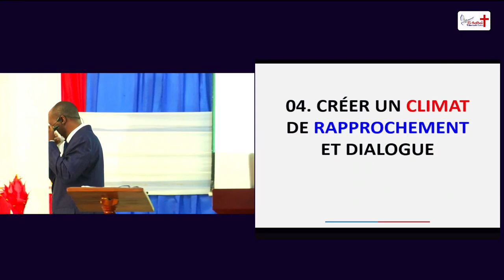Vie de couple 4 : CRÉER UN CLIMAT DE RAPPROCHEMENT ET DIALOGUE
Psaumes 133.1
Cantique des degrés. De David. Voici, oh! qu'il est agréable, qu'il est doux Pour des frères de demeurer ensemble!

Psaumes 133.2
C'est comme l'huile précieuse qui, répandue sur la tête, Descend sur la barbe, sur la barbe d'Aaron, Qui descend sur le bord de ses vêtements.

Psaumes 133.3
C'est comme la rosée de l'Hermon, Qui descend sur les montagnes de Sion; Car c'est là que l'Éternel envoie la bénédiction, La vie, pour l'éternité.